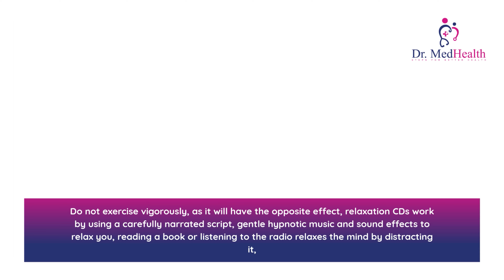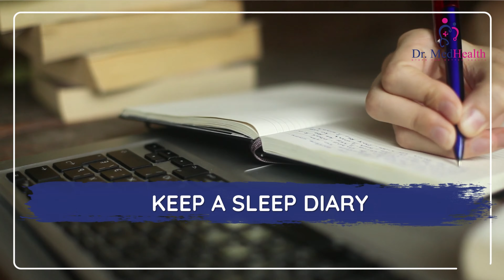Why difficulty falling asleep | how to get to sleep faster and easier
If you have difficulty falling asleep, a regular bedtime routine will help you wind down and prepare for bed.

Few people manage to stick to strict bedtime routines. This is not much of a problem for most people, but for people with insomnia, irregular sleeping hours are unhelpful.

Your routine depends on what works for you, but the most important thing is working out a routine and sticking to it.

The DrMedHealth Channel is created to provide educational information regarding medical conditions, diseases, preventive care, and healthy living standards.